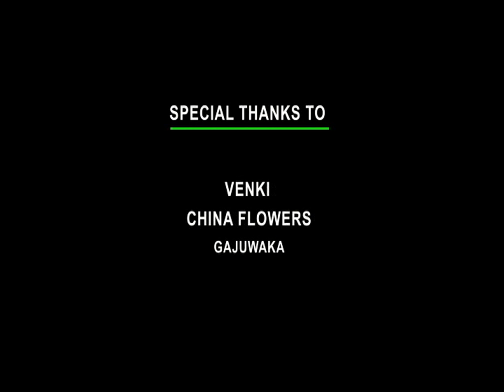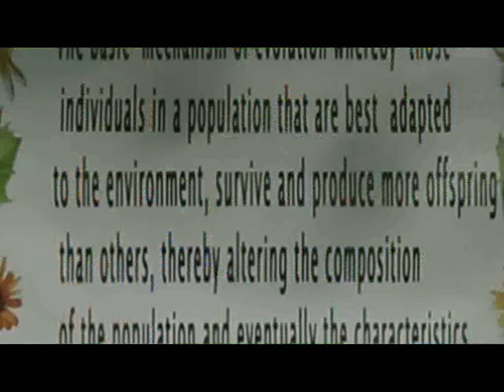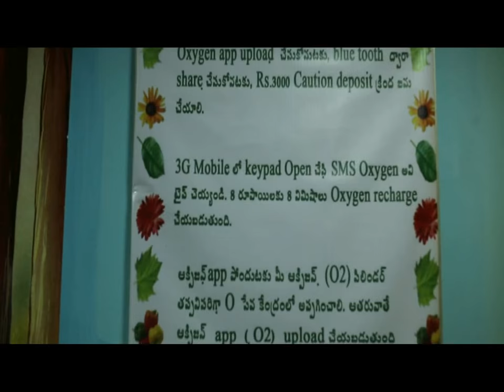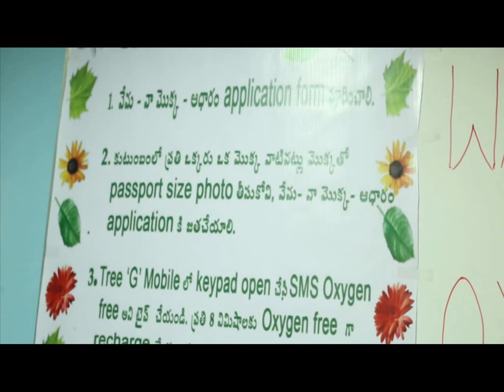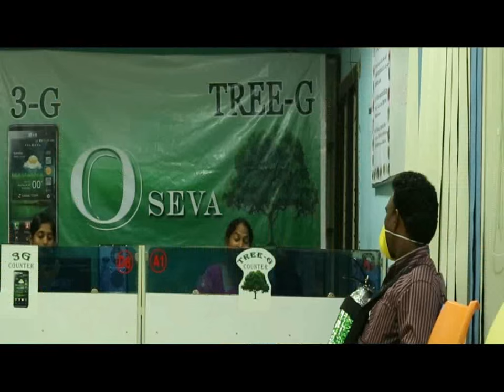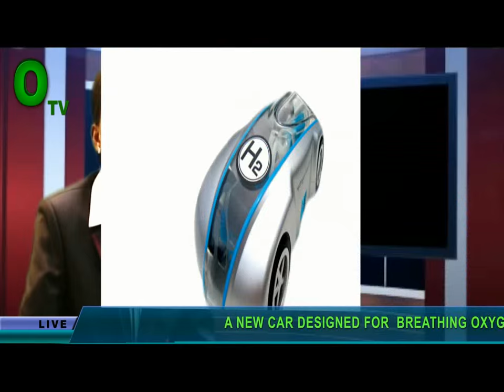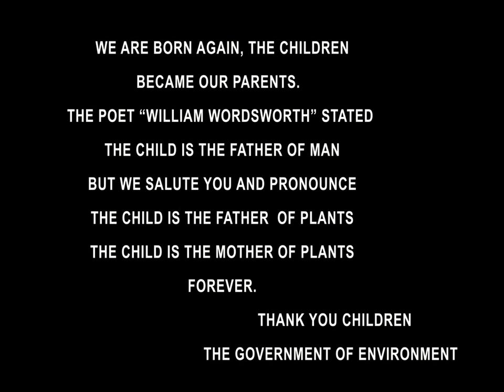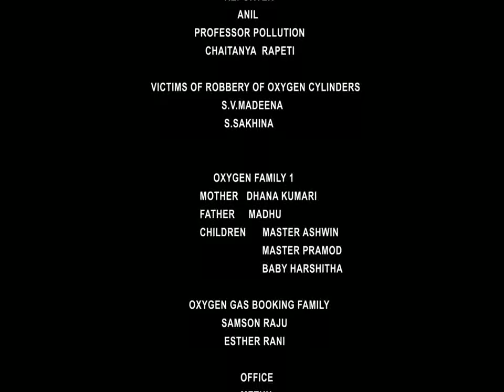Movie on buying oxygen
its a short film on what happens when there is oxygen deficiency, a message oriented film on environment protection.                                 produced by ABC MOBILEARNING PROJECTS PRIVATE LIMITED GAJUWAKA VISAKHAPATNM  530026 ANDHRA PRADESH  INDIA